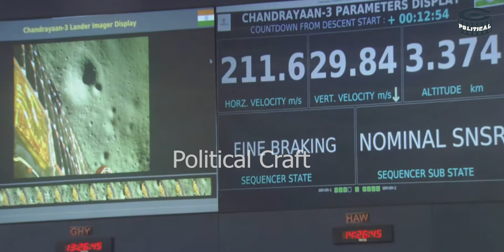ISRO Chandrayaan 3 Success Movements | Chandrayaan-3 mission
latest updates, latest news updates, telangana news updates,